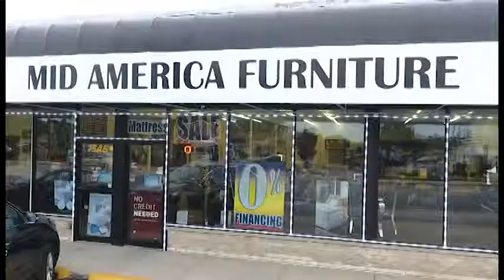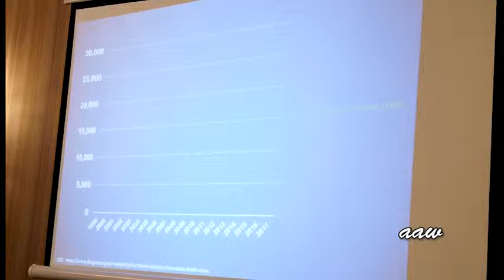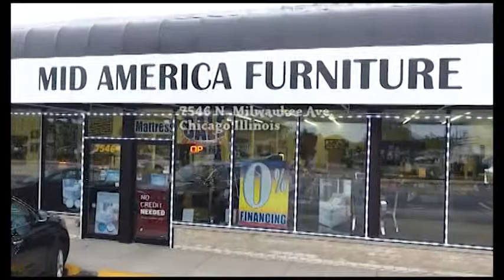shotaputa play pgm mpgDRUG LECTUERS AANF Part one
aaw# 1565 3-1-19 "DRUG lecture"